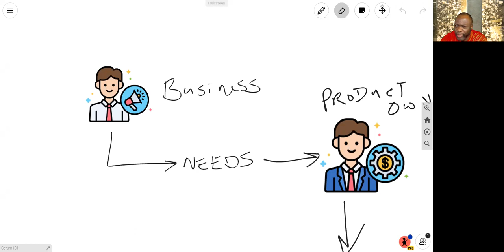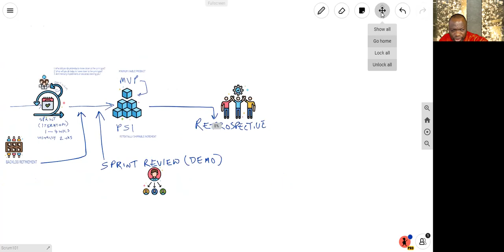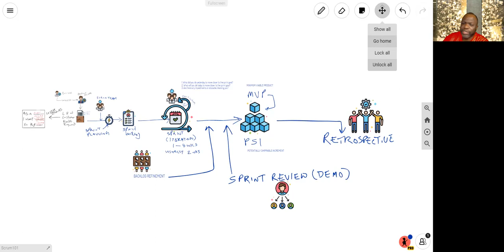Scrum Basics for Beginners (3:5:3) for PMPs